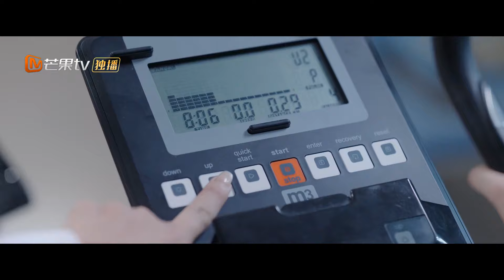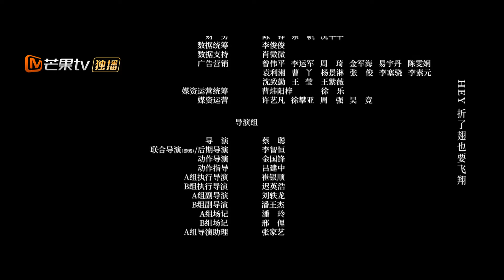【INDO SUB】Tantangan Bertahan Hidup: Bertukar Nyawa untuk Satu Sama Lain | EP17 | MangoTV Indonesia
【Synopysis】
Drama ini diadaptasi dari novel karya Cai Jun berjudul 'Lantai 19 di Neraka', yang menceritakan kisah mahasiswa Chunyu dan orang lain yang terperangkap dalam permainan yang tidak bisa mereka lepaskan yang disebut 'Lantai 19'.